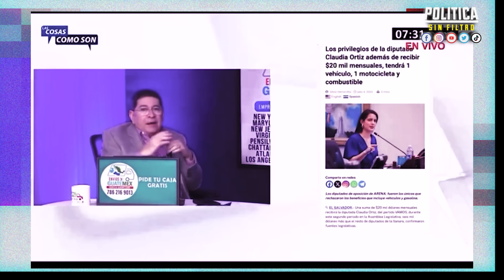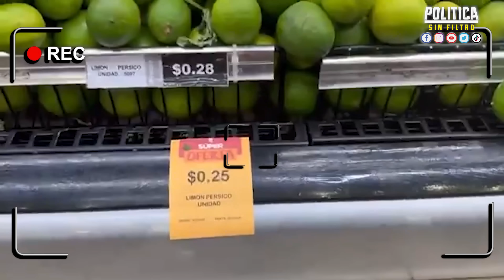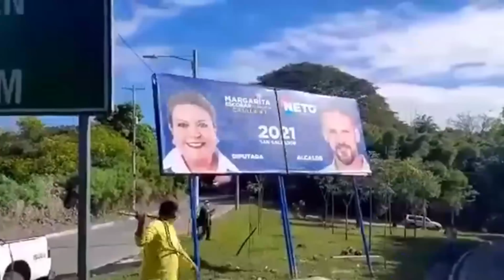¡ULTIMA HORA! BUKELE DESCUBRE QUIEN ESTA DETRAS DEL CONTRABANDO